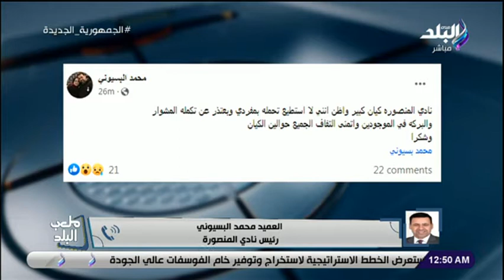تفاصيل مكالمة محمد البسيوني رئيس نادي المنصورة مع ايهاب الكومي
ملعب البلد -
 جزء من حلقة اليوم 24 فبراير 2022 من برنامج  ملعب البلد وفيها اهداف دوري القسم الثاني الثالث هذا الاسبوع تفاصيل مكالمة محمد البسيوني رئيس نادي المنصورة وعمر الأيوبي يكشف استعداد الزمالك لمواجهة الوداد المغربي والتشكيل المتوقع ومجموعة فنادق كليوباترا بشرم الشيخ والغردقة تعلن مدة إقامة السياح الأوكرنيين مجاناً